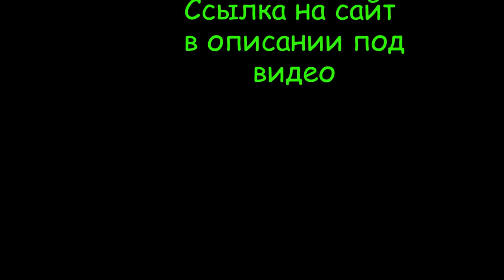Аквариумные рыбки .Мурена пресноводная.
webmoney
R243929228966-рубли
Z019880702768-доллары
Номер карты СБЕРБАНК
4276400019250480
Мурена пресноводная .
Пресноводная мурена широко распространена от Индии до Филиппин а так же до Австралии.
Предпочитает солоноватую воду в пресной воде чувствует лёгкий дискомфорт.
Мурена большую часть времени проводит в укрытиях. Укрытия не должны иметь острых кромок и сколов. Ночью Пресноводная мурена активна и подвижна.
Мурена является хищником.Максимальный размер до 60 см. Продолжительность жизни до 30 лет но в аквариуме все зависит от содержания. Как правило доживают до 20. Объем аквариума не должен быть менее 50 литров на одну особь. Необходим фильтр и компрессор. Обязательна подмена воды. Идеальная температура воды 24-26 С. рН более 7-9, dH 5-30
Совместимость.
В большинстве случаев Пресноводные мурены не агрессивны. Но необходимо оценивать каждую из Марен индивидуально. Рыбу меньше себя по размерам воспринимают как корм.
Небольших мурен можно содержать группой.
Кормление.
В качестве корма рекомендую живую мелкую рыбу, измельчённые по размеру морепродукты. Гранулированные корма, едят плохо. Другие промышленные корма едят, но не забывайте, что мурены хищники и им просто необходимо периодически давать рыбу или замороженные корма.
Помните что мелких мурен можно кормить каждый день но с возрастом количество подачи корма снижают до двух раз в неделю.
Кормление крупных мурен вручную недопустимо. Укус взрослой особи не просто болезненный но и опасен из за слизистой оболочки. Но если такое случилось, сразу обратитесь к врачу.
Разведение.
Увы но в условиях аквариума эти рыбы не размножаются.
В целом содержать мурен не сложно и они подойдут даже для новичка. Но данная рыбка на любителя. Так как всем своим видом она говорит о том, что опасна и хищна. Многие аквариумисты её сравнивают с змей за внешние данные.